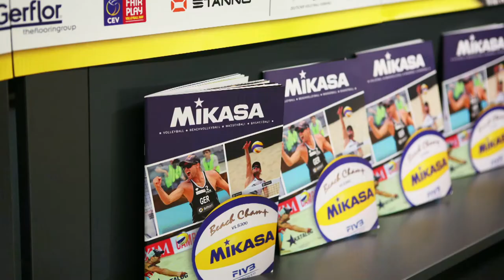Volleyball Nationalmannschaft im Hammer Store Stuttgart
Die Deutsche Volleyball Nationalmannschaft hat uns im Stuttgarter Hammer Store besucht. Hier gibt es ein paar Impressionen von einem sehr gelungenen Tag!